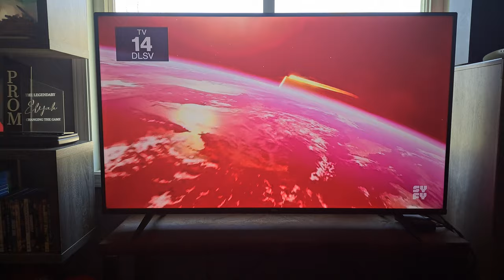Freaky (2020) - Syfy Intro #2